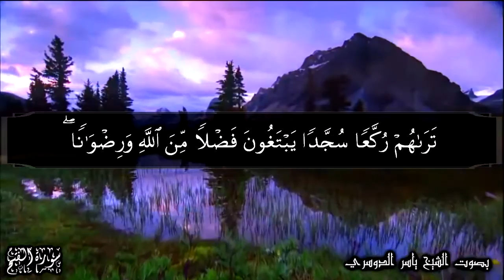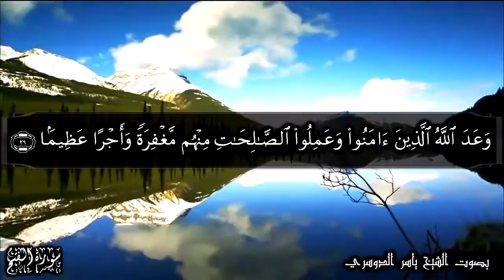سورة الفتح آية 29 | بصوت الشيخ ياسر الدوسري